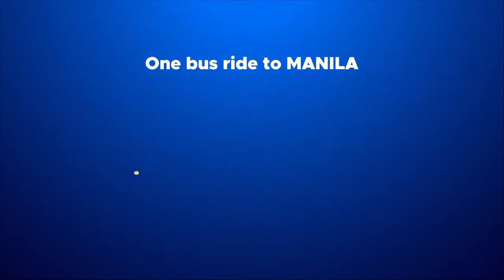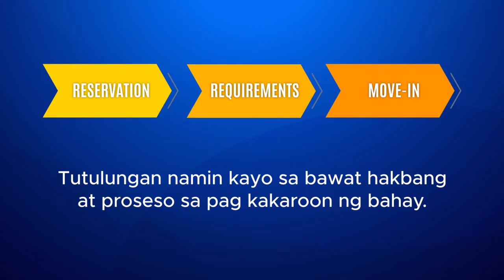2 Bedrooms Quality and Affordable House and Lot for Sale in Mexico Pampanga near NLEx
QUALITY and AFFORDABLE! APEC HOMES PROJECTS - Townhouse 44 - 2 Bedrooms

APEC HOMES PROJECT Location:

The Ridge
📍 Nueva Victoria, Mexico, Pampanga 𝐍𝐎 𝐑𝐄𝐒𝐄𝐑𝐕𝐀𝐓𝐈𝐎𝐍 𝐅𝐄𝐄
𝐏𝐑𝐎𝐌𝐎 𝐚𝐬 𝐥𝐨𝐰 𝟑, 𝟖𝟕𝟗 𝐦𝐨𝐧𝐭𝐡𝐥𝐲 𝐃𝐨𝐰𝐧𝐩𝐚𝐲𝐦𝐞𝐧𝐭

Alpine Residences
📍 Del Rosario, City of San Fernando, Pampanga
𝗣𝗥𝗢𝗠𝗢 - 𝟭, 𝟵𝟵𝟵 𝗥𝗘𝗦𝗘𝗥𝗩𝗔𝗧𝗜𝗢𝗡 𝗙𝗘𝗘

Charleston Place
📍 San Juan, Santa Ana, Pampanga
𝐏𝐑𝐄 𝐒𝐄𝐋𝐋𝐈𝐍𝐆 - 𝟖𝟎𝐤 𝐃𝐢𝐬𝐜𝐨𝐮𝐧𝐭 𝐏𝐫𝐨𝐦𝐨

Amenities:
👍 Guarded Entrance Gate
👍 Multi-Purpose Hall / Clubhouse
👍 Parks and Playground
👍 Basketball Court

Initial Requirements upon reservation:
✅ 1 month Payslip  or COEC
✅ Proof of Billing ( like Electric Bill, Water Bill, Internet Bill )
✅ Marriage or Birth Certificate

𝙄𝙨𝙧𝙖 𝙈𝙚𝙣𝙚𝙨𝙚𝙨 𝘽𝙚𝙧𝙟𝙖
➡️Viber ➡️Whatsapp ➡️𝙶𝙻𝙾𝙱𝙴➡️𝚂𝚄𝙽
𝙆𝙧𝙞𝙨𝙩𝙞𝙣𝙚 𝘽𝙚𝙧𝙟𝙖